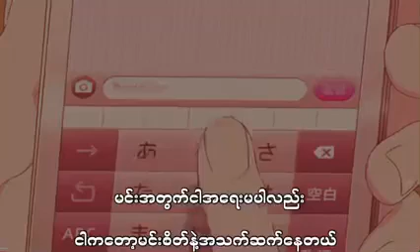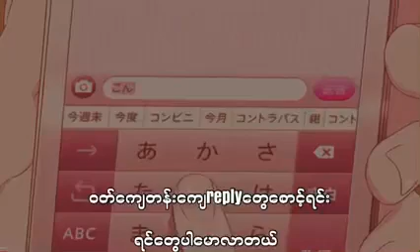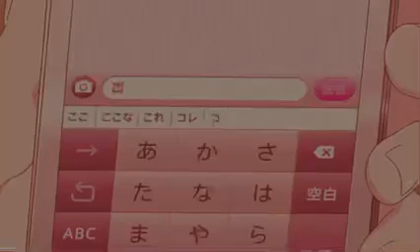Uncel suns ဘာလို့replyနောက်ကျနေလဲ😶